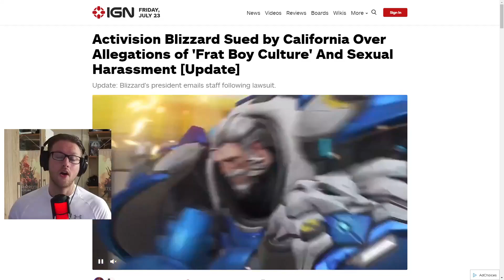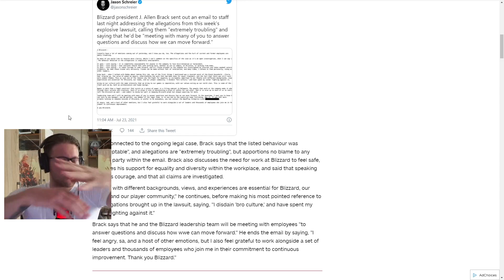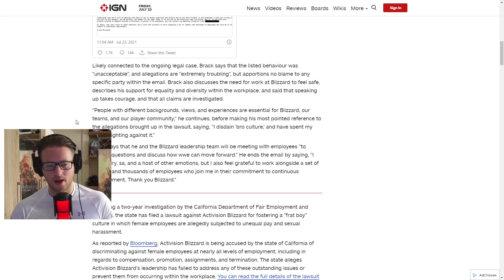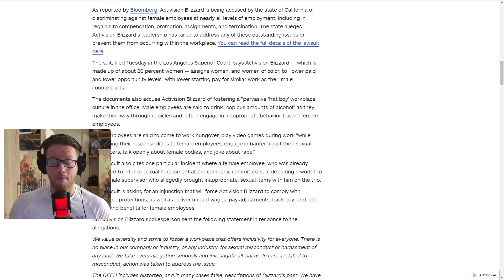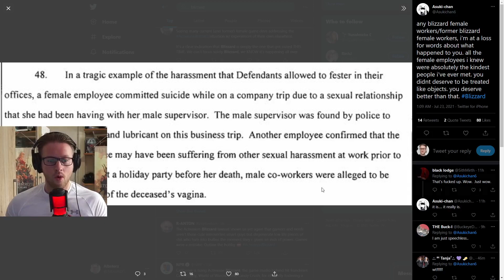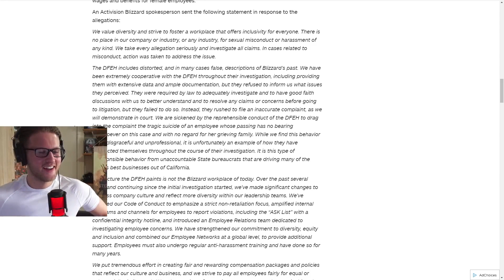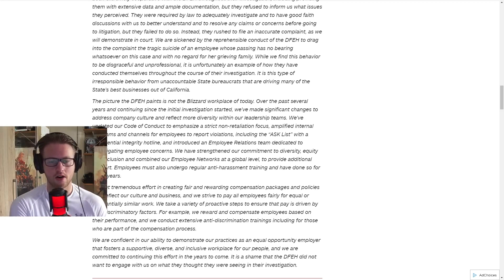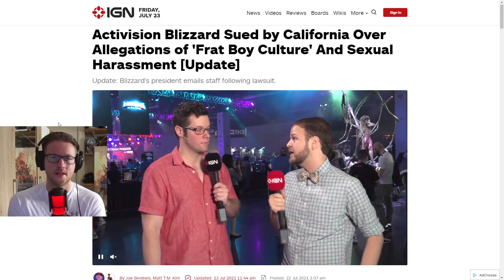Albsterz Comments On Blizzard's Disgusting Scandal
Hello Albsterz Here, today we are talking about the Blizzard Activision Disgusting Scandal.

Samaritans: Hotline

116 123
SMS: Text SHOUT to 85258